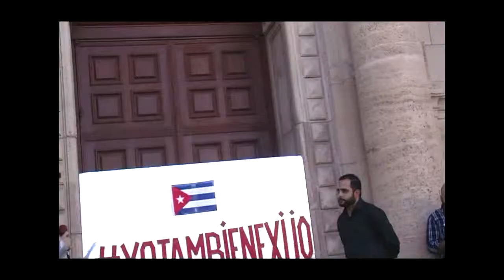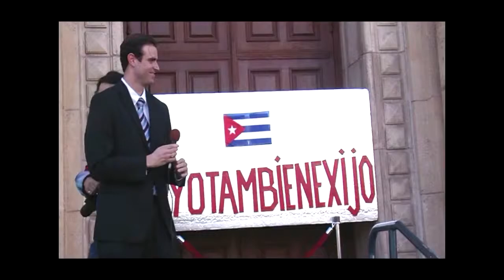OLPL ‎YoTambienExijo @UnDiaParaCuba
Graba tu minuto YoTambienExijo para gobiernos de USA y Cuba. Reuniendo 1440 videos de 1min, conformamos UN DIA PARA CUBA.

Un día tiene 24 horas, cada hora tiene 60 minutos; por tanto, un día entero consta de 1440 minutos.
A partir de los últimos sucesos acontecidos, e inspirados en la plataforma ?#?YoTambienExijo?, tras la propuesta de múltiples participantes de la sociedad civil, queremos crear una plataforma online donde cada uno grabe su minuto en video y recopilarlos en un solo sitio.
Nuestro objetivo será llegar a 1440 videos de un minuto, conformando UN DIA PARA CUBA.
Instrucciones:
-Graba tu video de un minuto con tus exigencias al régimen cubano.
-Envíanos el link, colócalo en tus redes y nosotros lo iremos acumulando en un solo sitio online (en construcción)
Es muy sencillo. Rompamos el record. Que no nos callen. ?#?UsaTuMinuto?; y construye el día de los derechos para los cubanos.
P.D. Esta es una acción independiente de YoTambienExijo pero en total apoyo de los hechos reciente.
¡COMPARTE, CORRE LA VOZ!

APROVECHA
1- Cada persona tiene UN MINUTO de video para hablar -aunque la pasión es mucha, y mucho lo que queremos- es la única manera de que lo demás puedan participar. Como minuto a minuto se construyen 24 horas (un día); ciudadano a ciudadano se edifica una nación. La duración de esta obra será de un día (1440 minutos).

2. Todas las opiniones son bienvenidas, SIN CENSURA. Si alguna persona no está de acuerdo puede utilizar su minuto de video para dar una opinión diferente. Aquí lo mismo se habla a favor, o en contra... o todo lo contrario.

3- Toda persona que intervenga hablará a TITULO PERSONAL. Proponemos que no hablen como voceros de instituciones o grupos alternativos o de gobierno. Es una acción pública pero individual. ¿Tiene sentido verdad?

4- No tenemos necesidad de utilizar malas palabras, ni de hacer llamados a la violencia, ni usar términos discriminatorios, ni ofensas a la integridad de otras personas. Demostremos que SOMOS MEJORES, y que estamos listos para encargarnos del destino de Cuba.

5- Los videos se pueden compartir en Youtube y en Facebook. Pon en el título los HT UnDiaParaCuba UnMinutoParaCuba YoTambienExijo, así los identificaremos. Etiqueta al menos tres amigos y rétalos a usar su minuto de libertad.

Basado, y readaptado, de "Declaración de Principios para la Acción Artística"